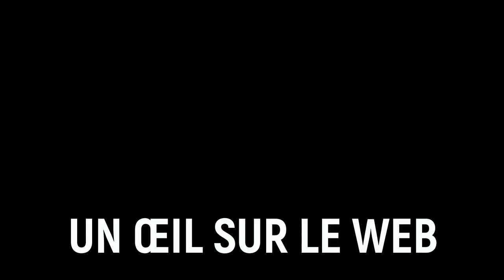ANTOINETTE SASSOU AURAIT DEMANDER L'EMPRISONNEMENT DE JEAN JACQUES BOUYA POUR DÉTOURNEMENT